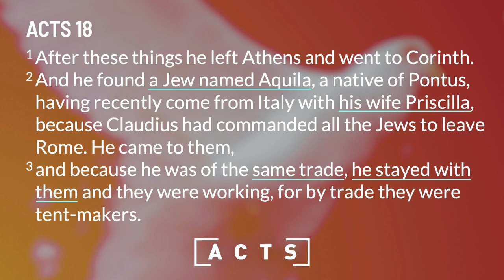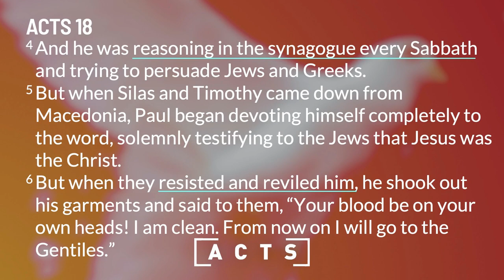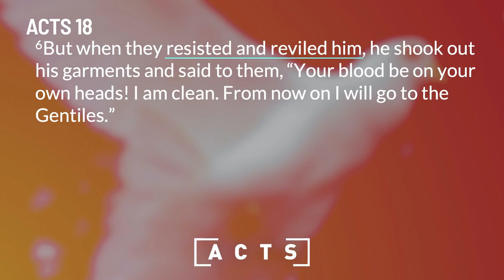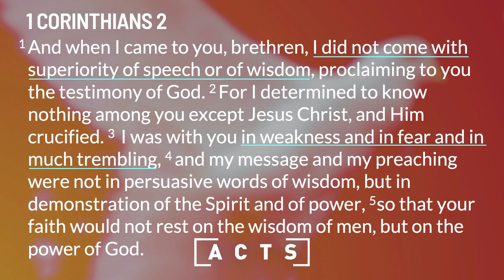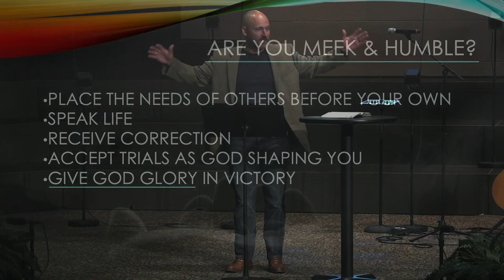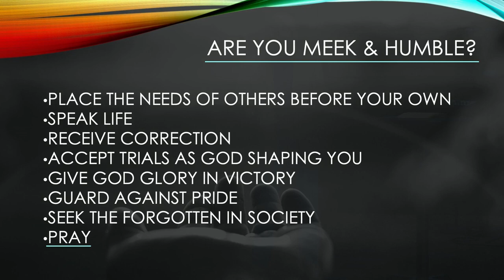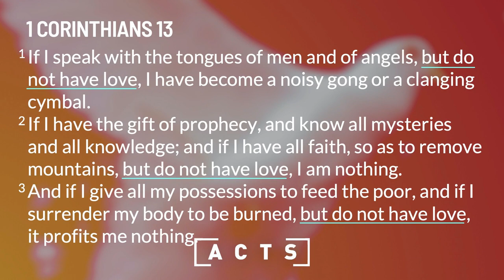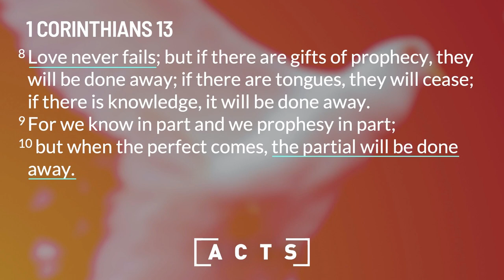Sunday Sermon | Book of Acts: Paul Addresses Church in Corinth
Pastor Jason continues the study of the Book of Acts, focusing on Apostle Paul's time in Athens and his subsequent journey to Corinth. The sermon emphasizes the transformation of Paul's character and hope despite the challenges faced by the church in Corinth.